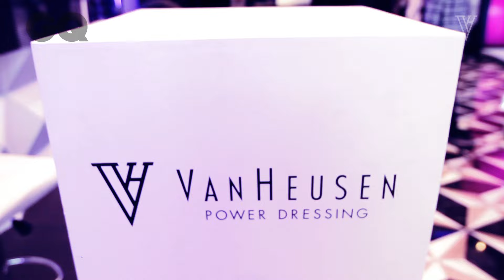GQ Best Dressed Men 2016 Powered By Van Heusen - Part 4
The GQ Best Dressed Men gala was a time for the ladies and gentlemen to show their fabulous side! Get a glimpse of the celebrities' wardrobe for some inspiration!

Van Heusen is a premium lifestyle brand for men, women and youth. The brand covers all aspects of an individuals clothing needs, be it corporate wear, casual wear, party wear or ceremonial wear, Van Heusen in true sense is a complete lifestyle brand. Van Heusen is an inspiration to evolve for stylish young professionals, by delivering class and fashion, helping them stand out in the world of sameness